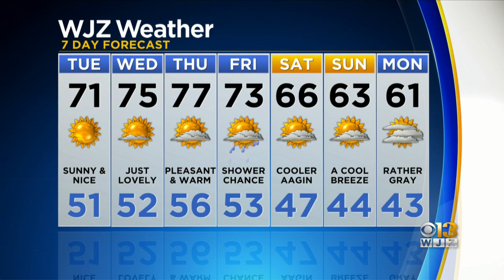Meteorologist Meg McNamara Has Your Evening Weather